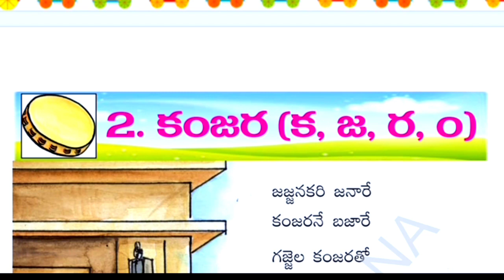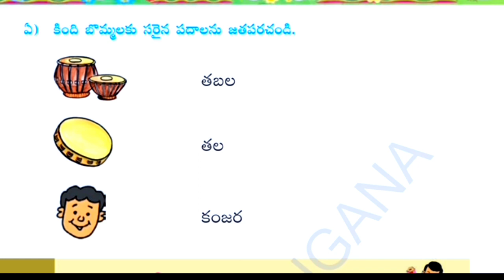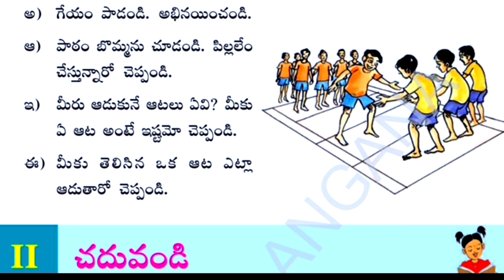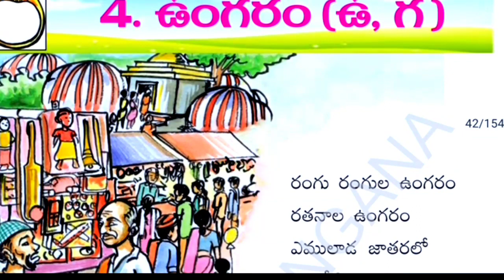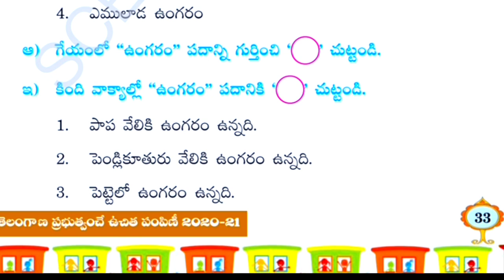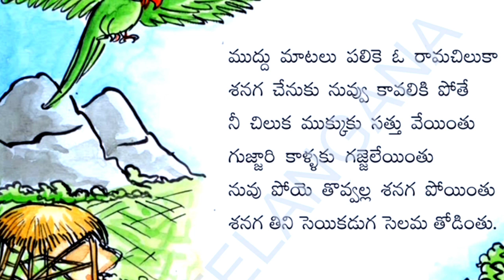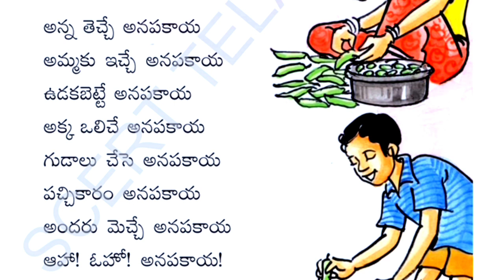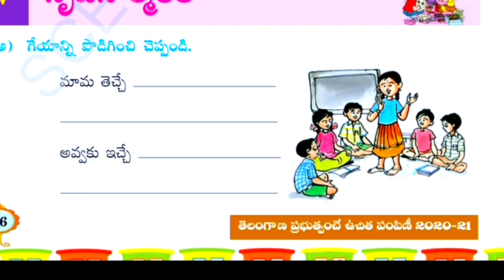TS 1st Class Telugu Text Book || పూర్తి పాఠ్య పుస్తకం || Part-2 || TS TET/DSC